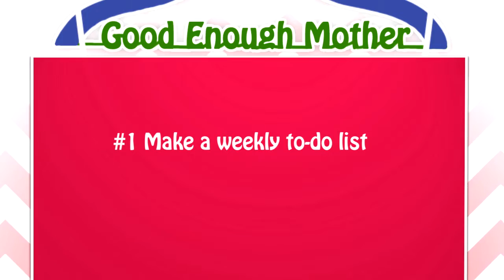Ask Rene: How to get your husband to help out more at home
In this edition of Ask Rene, I offer some advice for a reoccurring issue in many households... how can I get my man to help out more around the house? I have three things that you can try to encourage him to help!